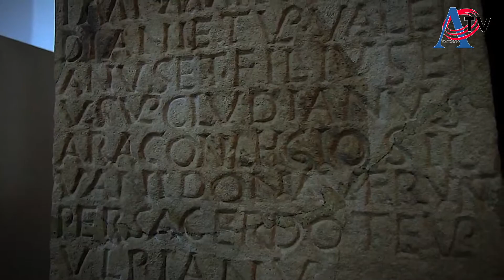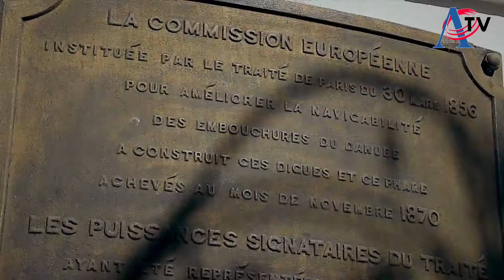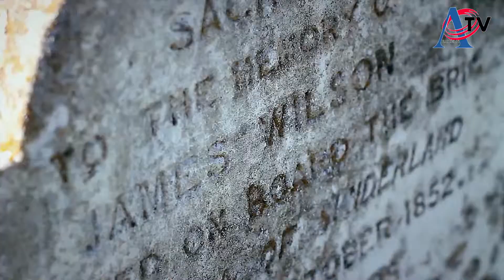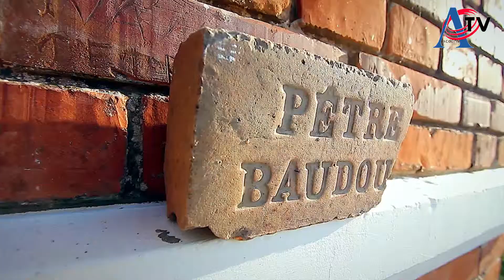6. Ansamblul HORA - evrei - București 8 06 2019